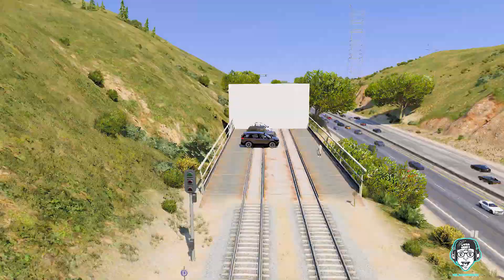GTA 5 - Indian Cars Vs Train - Can they survive? 😱